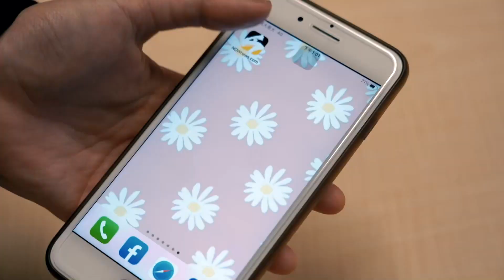中職／原子少年金星熱唱！Hot Like Sun｜NOWnews